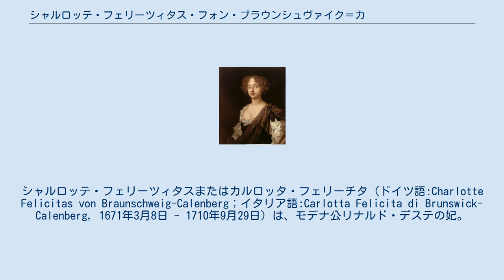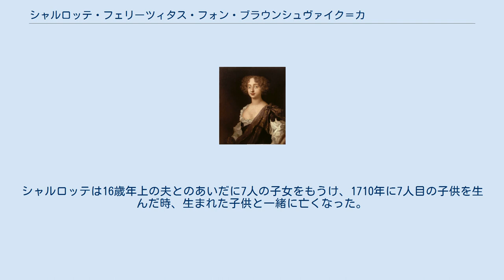シャルロッテ・フェリーツィタス・フォン・ブラウンシュヴァイク＝カレンベルク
シャルロッテ・フェリーツィタスまたはカルロッタ・フェリーチタ（ドイツ語:Charlotte Felicitas von Braunschweig-Calenberg；イタリア語:Carlotta Felicita di Brunswick-Calenberg, 1671年3月8日 - 1710年9月29日）は、モデナ公リナルド・デステの妃。
 シャルロッテは北ドイツのブラウンシュヴァイク＝リューネブルク公国の一部を支配するカレンベルク侯ヨハン・フリードリヒと妃ベネディクタ・ヘンリエッテ・フォン・デア・プファルツとの間の娘として、ヘレンハウゼン城で生れた。
シャルロッテは4人姉妹の次女で、末の妹アマーリア・ヴィルヘルミーネは1699年に神聖ローマ皇帝ヨーゼフ1世と結婚した。
 シャルロッテは1696年にモデナ公リナルド・デステと結婚した。
リナルドは先祖を同じくするモデナのエステ家とブラウンシュヴァイクのヴェルフ家との結びつきを深めようと考え、シャルロッテを妻に望んだのだった。
二人の結婚式は、モデナの財政状況が厳しかったにもかかわらず非常に豪勢だった。
シャルロッテは16歳年上の夫とのあいだに7人の子女をもうけ、1710年に7人目の子供を生んだ時、生まれた子供と一緒に亡くなった。
シャルロッテはモデナのサン・ヴィンツェンツォ教会に葬られた。